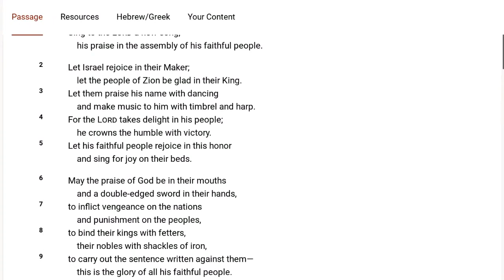Psalm 149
If you have a right to something you did not earn, that means someone else has lost the right to something they did earn.